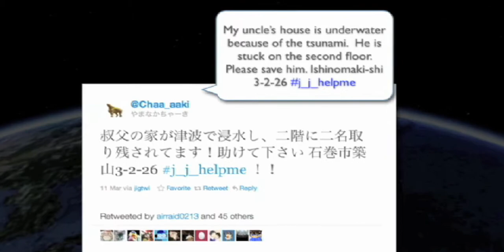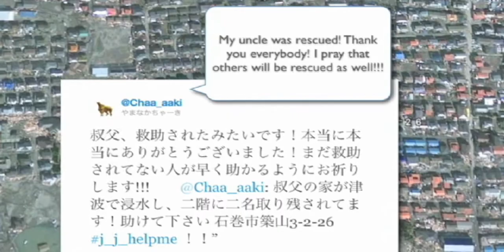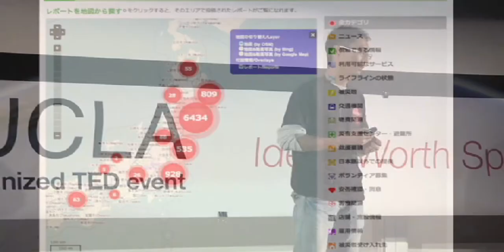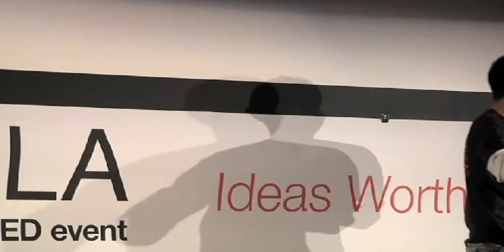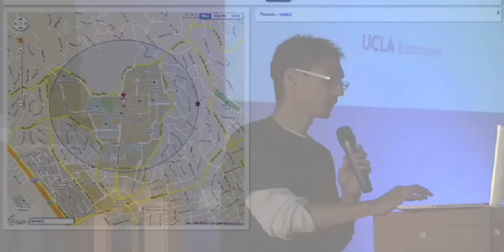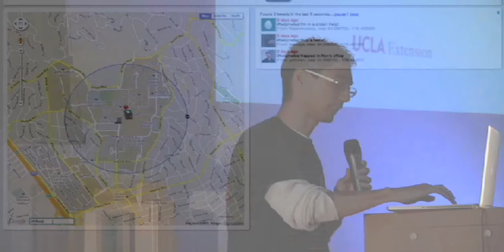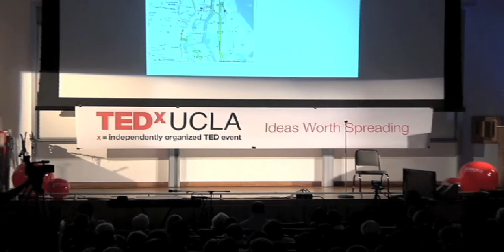TEDxUCLA - Yoh Kawano - Can Twitter Save Lives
Yoh Kawano talks about the crisis in Japan and the role of social media and twitter